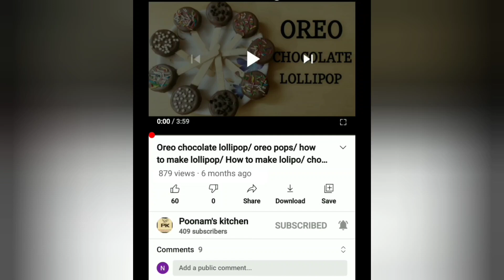3 नए तरीके के ड्रिंक्स जो गर्मियों में फ्रेश कर दे|3 Popular Street Style Summer Drinks|Soda Recipe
3 तरीके के अलग अलग फ्रेश ड्रिंक गर्मियों में बनाए अपने परिवार के लिए, इसे बनाना भी आसान है और बच्चो और बड़ो सबको पसंद आता है.. तो आप इस रेसिपी को घर पर जरूर बनाए करे और पसंद आय तो लाइक और शेयर जरूर करे |

Masala soda recipe

Blue lemonade recipe

Khus lemonade recipe

Masala lemonade recipe

______the perfect table_________

____Thanks_For_Watching_My_Video____